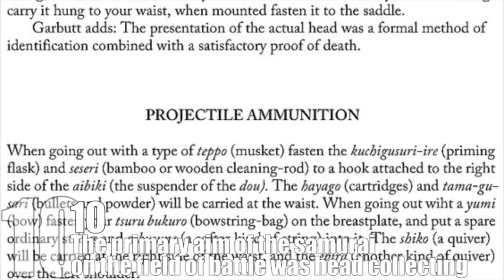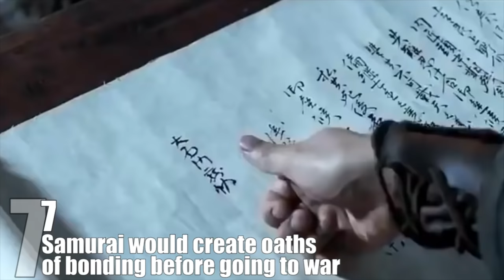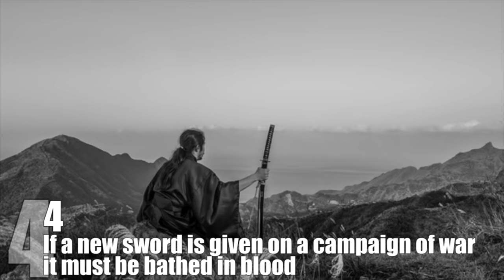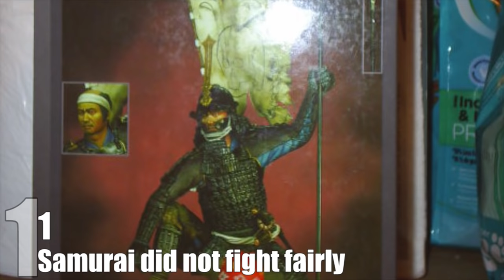Top 10 Most HORRIFYING Facts about SAMURAI WARFARE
This video will focus on Japan’s 16th century when warfare was at its height however, all the facts have been taken from two 17th century records from a war-master to Kishu-Tokugawa family.

Coming up:

10. The primary aim of the samurai on the field of battle was head collecting
9. Providing proof that an enemy head had not been falsified
8. The displaying of decapitated heads and cries of war
7. Samurai would create oaths of bonding before going to war
6. Samurai prayed to the gods of war for victory and some wore the costume of death
5. Bellicose language was the order of the day
4. If a new sword is given on a campaign of war it must be bathed in blood
3. Skinning a human face
2. Taking the head of your friends while under fire
1. Samurai did not fight fairly

Free downloads of the skills found in the book